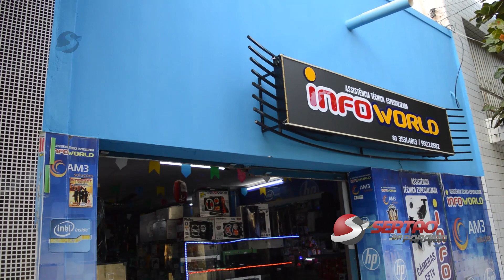Info World é sucesso em Cajazeiras trazendo inovações tecnológicas à cidade; confira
A loja de informática Info World vem tendo cada vez mais sucesso na cidade de Cajazeiras com seus produtos de assistência técnica. Ela é conhecida pelos seus serviços de qualidade e excelência em seus produtos, sempre inovando e modernizando em tecnologia no município.

A empresa trabalha com computadores, periféricos; na linha de automação comercial na venda de equipamentos, monitor touch screen, leitores de código de barras, entre outros.

A loja tem especialidade na área de manutenção com notebooks, computadores, impressoras, câmeras de segurança, alarmes e cercas elétricas.

A empresa fica localizada na rua Cel. Justino Bezerra, 24 - Centro, Cajazeiras-PB.

Conheça a TV Sertão da Paraíba e seja bem vindo ao que existe de melhor em produção de áudios, vídeos e muito mais.

Nossos telefones:

(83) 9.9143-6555 (Comercial) / 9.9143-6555 ou 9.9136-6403 (WhatsApp)